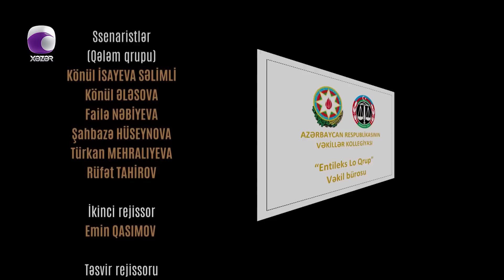Ata Ocağı (6-cı Mövsüm 130-cü Seriya)